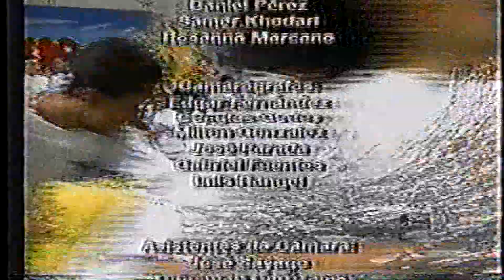QUE SIGA LA FIESTA - SCARLETH ORTIZ, CONCCETA LO DOLCE Y GABY ESPINO - NUBELUZ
NUBELUZ VENEZUELA TRANSMITIDO POR LAS PANTALLAS DEL CANAL PIONERO EN ENTRETENIMIENTO PARA TODOS LOS GUSTOS Y EDADES RCTV (RADIO CARACAS TELEVISION). DIOS LOS BENDIGA PARA QUE VUELVAN.